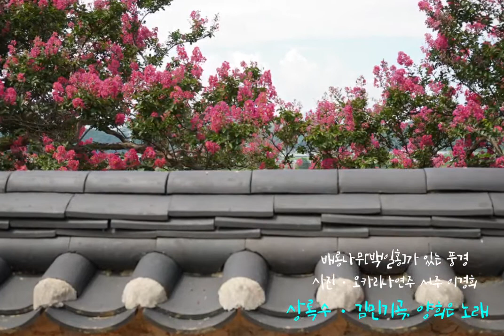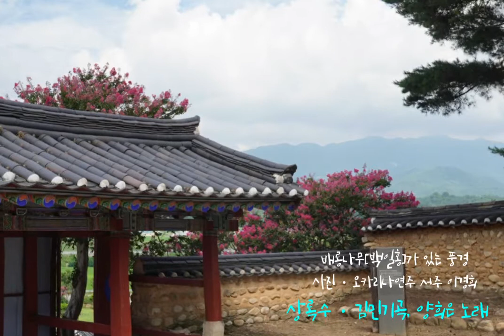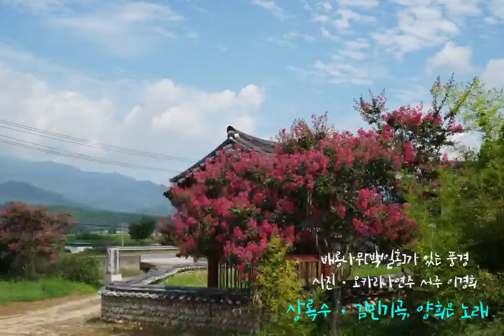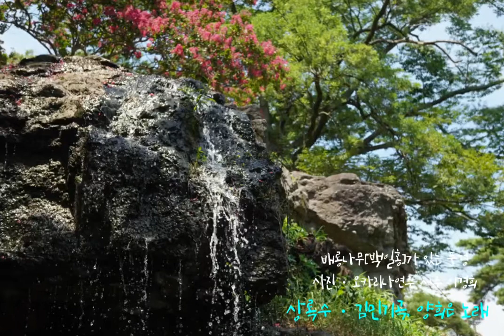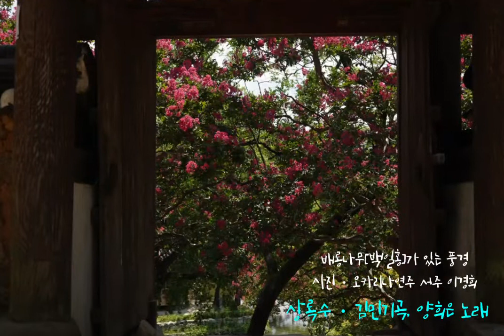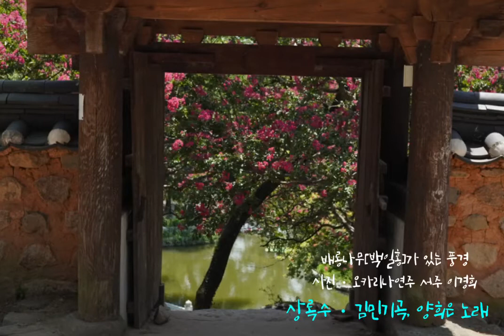상록수ㆍ김민기 곡, 양희은 노래/ 배롱나무[백일홍]가 있는 풍경/ 오카 Lee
촌스럽게 소나무 사진들을 찾다가 이틀전 여행지에서 찍은 배롱나무가 있는 풍경들로 배경을 삼았다.

꽃말은 부귀. 목백일홍이라고 하며 꽃이 무궁화처럼 피고 지고 100일 가까이 여름을 불태운다.
흰색 분홍색 연보라빛등 색도 여럿이고 절집과 서원에 많다.

아주 오래전 강릉 오죽헌에 갔을때 그 뜨거웠던 여름 오죽보다 배롱나무 가로수가 매우 인상적이었던 기억이 있다.

배롱나무의 수피는 모과나무와 비슷하고 매끄럽고 예쁜 편이다.
'간지럼나무'라고도 하고 꽃은 '자미화'란 이름도 쓰는데 중국이 원산지이며 자미성에 많았다는 이유도 있단다. 상세 내용은 검색해 보시길 권한다.

중국의 황제가 좋아했단다. 그래서 양반댁에 주로 심었던 터이고 헌화의 의미로 절집에 많이 심었다고 한다. 여름의 더위를 나는 꽃들이 귀한데 백일홍은 추위에 약하다.

여름꽃으로 인기가 많은 또 다른 이유는 '화무십일홍'이란 말을 무색하게 7-10월을 석달열흘을 붉게 꽃피운다.

배롱나무에게 고백한다

                      서주 이경희

꽃덩이 살짝 보면
하나하나 새롭구나
노란 수술은
말아올린 속눈썹
자세히 보면 신비롭기만하지

어느날 널 해부하였지
뜯어보고 살펴보니
신의 창조 분명하니

한 잎 한 잎 너만의 모습
우리가 좋아 무리 지은 모습
하늘 배경으로 올려다 보는
나무 위에 달린 모습
한옥과 더 어우러지는 풍경을 품은 너의 자태
어이 반하지 않을꼬